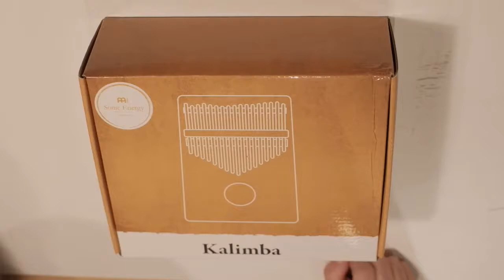Get Ready To Be Blown Away By This Meinl Kalimba 21 Keys Unboxing!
Unboxing the Meinl 21 keys kailmba!

Meinl Sonic Energy KL2101S Solid Kalimba 21 Notes · Kalimba

FIND THE KALIMBA CHANNEL HERE🔽

FIND MEINL sonic energy kalimbas HERE🔽

For questions. please use the comments below
I will answer faster, and other people are learning too!

Product information "Meinl Sonic Energy Solid Kalimba, 21 notes, black walnut (KL2101S)"
The Meinl Sonic Energy Solid Kalimba is a great sounding melodic instrument with unique characteristics, not only in sound but also in design. All 21 notes in the scale of C Major complement each other, why you will never play a wrong note. The material is high-quality black walnut wood.
The Kalimba comes with a case so you can protect it from scratches and other damage. To remove stains from your Kalimba and to keep it safe afterward, a microfiber cloth and a cotton bag are also included. Besides that, there’s a tuning hammer added in case you want to retune your Kalimba.

21 notes
C Major scale
Harmonious tone sequence
Solid body made of black walnut wood

The Meinl Sonic Energy range includes a considerable selection of gongs and musical instruments tuned to the planets, including tam tams, sound bars, tuning forks and bells. In addition to the instruments you will also find a variety of accessories such as carrying bags, Stands, sleeves, mallets and care sets. All instruments from the Sonic Energy collection are handmade masterpieces from the famous manufacturer Meinl, which serve esoteric purposes and are used mainly in meditation, sound massage, yoga and sound therapy. The instruments help to bring life into harmony with the cosmic universe. The gongs as well as the sound bars, tuning forks and some Tam Tams are handmade in a traditional European way and are "Made in Germany". They are exactly tuned to the frequency of the moon, the sun and the planets. In production, Meinl reverts to the calculations of the Swiss mathematician and musicologist Hans Cousto, who in 1978 discovered the natural law of the cosmic octave. For the determination of the frequency, calculations are made on the basis of rotation and rotation times of the planets. For each tone, the corresponding frequency of the celestial body is reproduced to provide a special effect. Altogether the Sonic Energy instruments are tuned to 16 different frequencies: from the Sun, Earth and Moon, Neptune and Saturn to the Platonic Year and the Synodic Day.